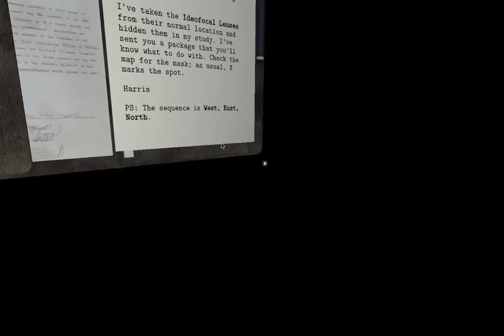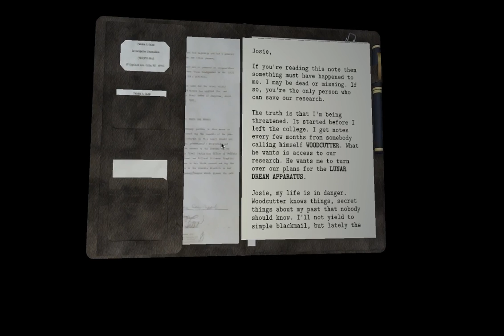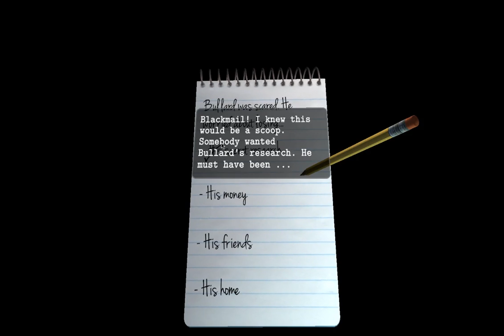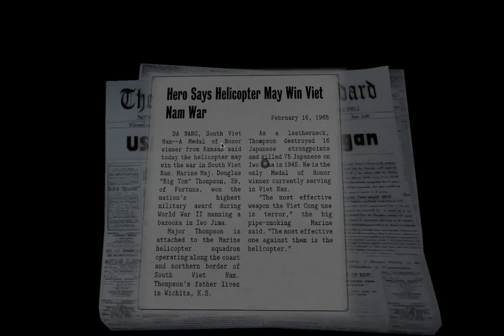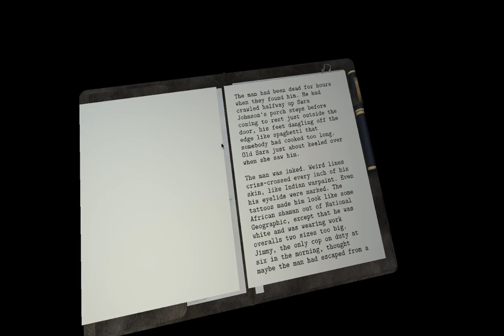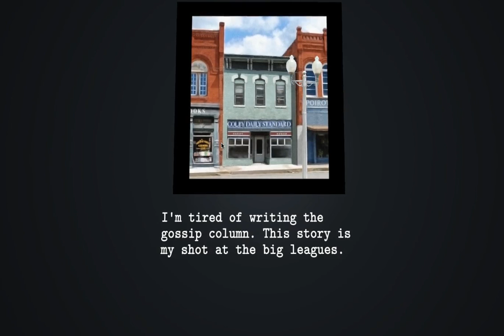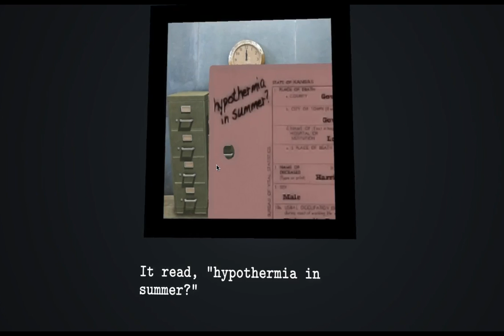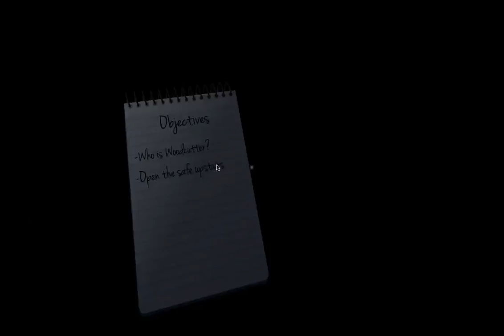Dead Secret (Part 2) - THE DEVIL DOES YOGA???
Ah yes, that would be the. backwards. Downward Dog. soul damnation position.

BEWARE: PROFANE LANGUAGE

"Dead Secret" is developed by Robot Invader. To them be all the credit and the glory!